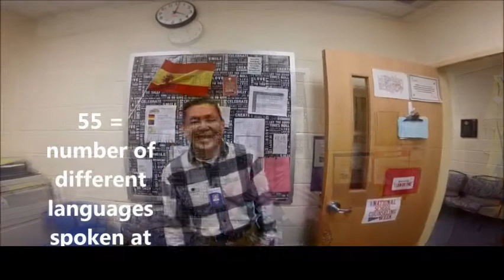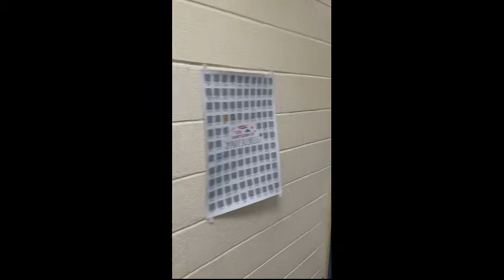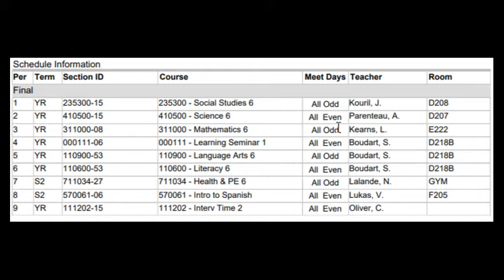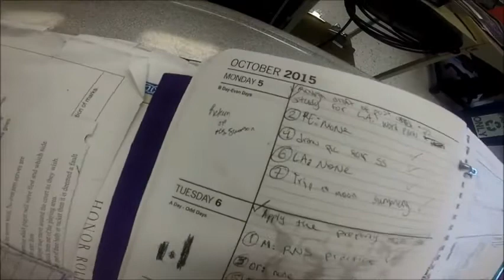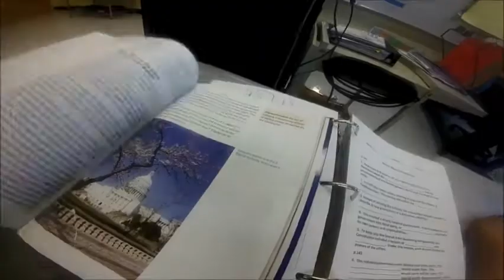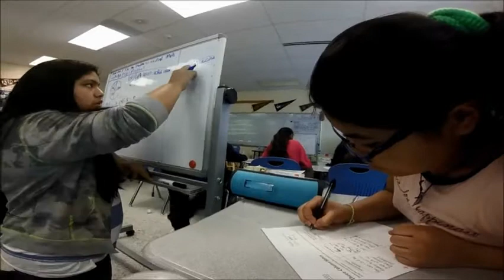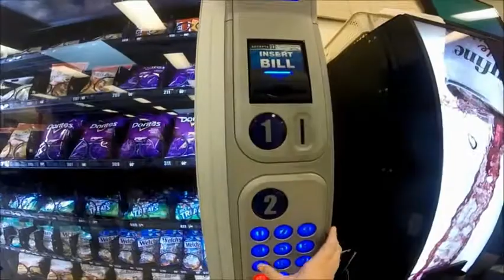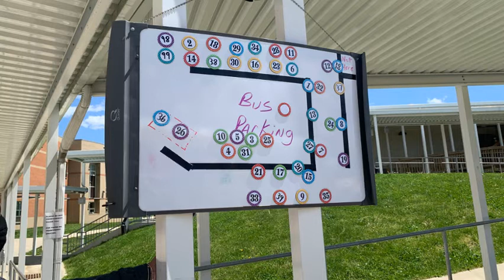Rising 6th Grade Transition Video